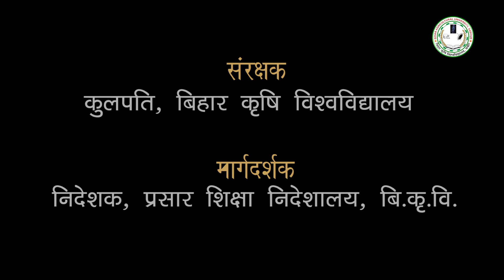कम लागत और मेहनत में धान की सीधी बुआई || Direct Seeded Rice || DSR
धान की सीधी बुआई करने से कम  मेहनत और लागत आती है |